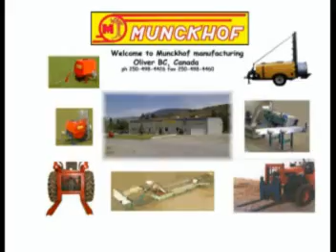Munckhof Cherry Line 2.5Tonne/Hour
Promo: Munckhof Canada Cherry Packing Equipment